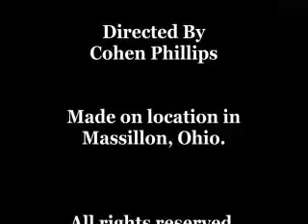Just Do It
Just in time for Valentine's Day! A fun little romp with a dysfunctional guy(Cohen Phillips). He seems normal enough on the outside, but when he gets near a woman(Jennifer Gunnerson) ... things start to get silly. Check it out. You'll get a grin out of it.